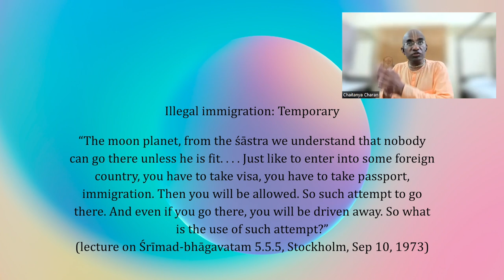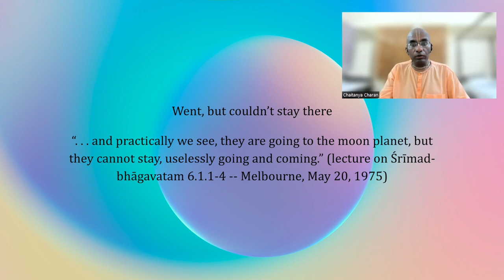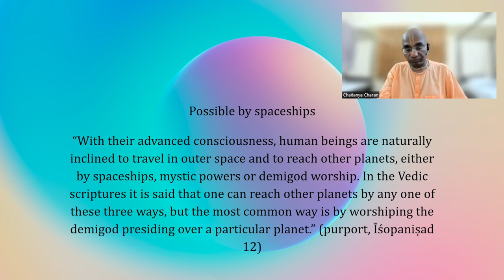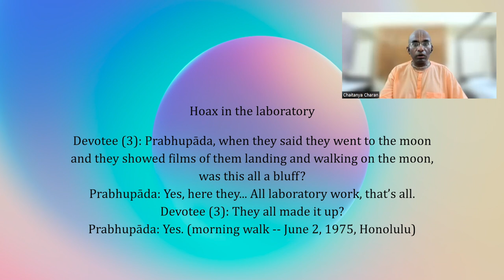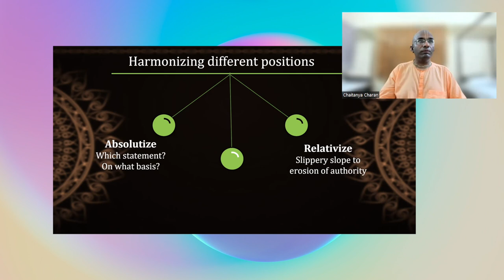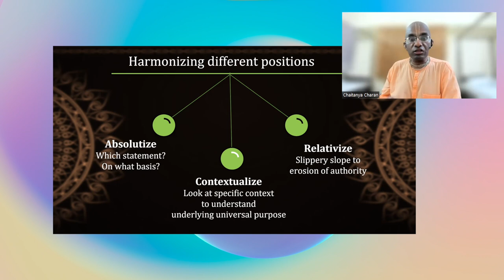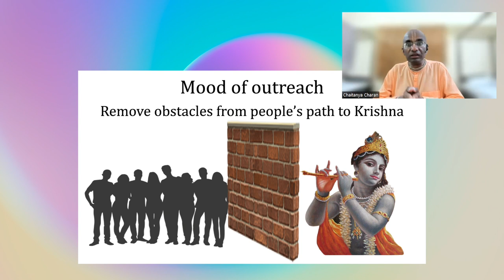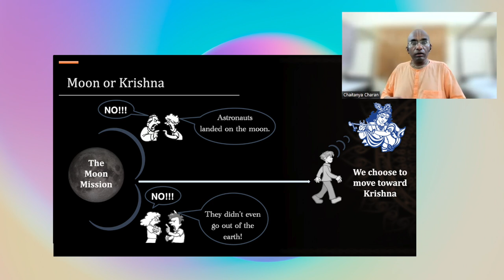Prabhupada's statements on the moon mission: How to understand